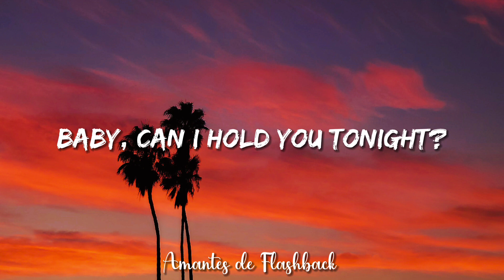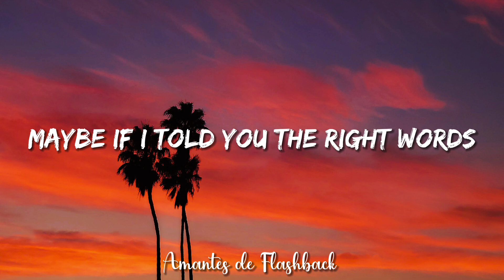Tracy chapman - Baby can I hold you ( Lyrics)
Olá amigos tudo bem com vocês, espero que sim, sejam muito bem vindos ao meu canal

🎧 Baby can I hold you
🎤 Tracy chapman